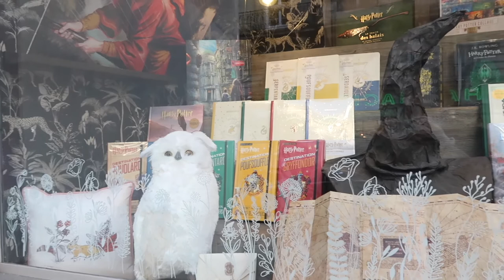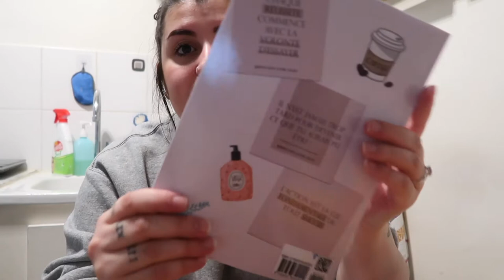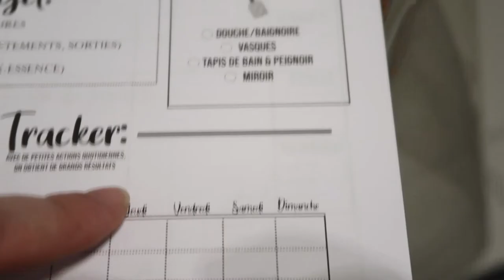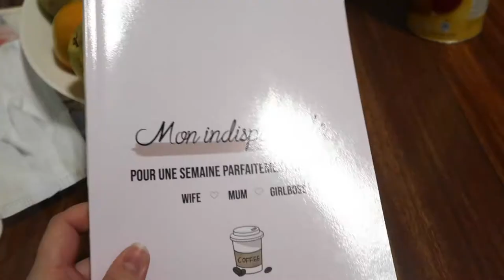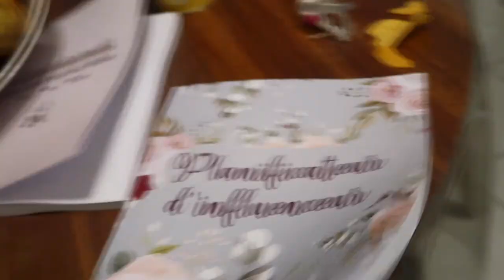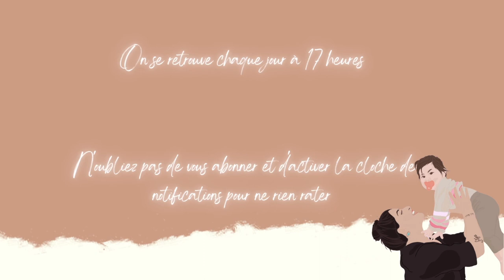UNE JOURNÉE AVEC NOUS, BALADE DANS PARIS - VLOG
Coucou tout le monde,  j’espère que vous allez bien, Je suis trop contente de vous retrouver dans cette nouvelle vidéo, on se retrouve aujourd’hui, pour un nouveau vlog ou on papote sur les nouveaux objectifs de 2022 et aussi pour une balade dans Paris, ça ferais super longtemps. J’espère que ça vous fait plaisir 🤎

⬇️ Lien des livres :
Carnet 6 minutes

Je vous dis à demain 17h pour une nouvelle vidéo.🤎

En bref cette chaîne sera essentiellement basée sur de la beauté, décoration et le LifeStyle « : JE FAIS L’AMERICAINE » le style de vie quoi mais j’avoue que ça fait tout de suite moins cool, aussi les voyages quand c’est pas trop la deeeeesh !! 🤣🤣 Et tout ce qui concerne Bébé 😍

N’hésitez pas a lâcher un petit pouce bleu 👍🏽

Et vous pouvez aussi activer la petit cloche de notifications pour recevoir une notif à chaque sortie de vidéo !!

𝐍'𝐇𝐄𝐒𝐈𝐓𝐄𝐙 𝐏𝐀𝐒 𝐀 𝐌𝐄 𝐒𝐔𝐈𝐕𝐑𝐄 𝐒𝐔𝐑 𝐋𝐄𝐒 𝐑𝐄𝐒𝐄𝐀𝐔𝐗 :

♔ Instagram Bougies : SeniCandle